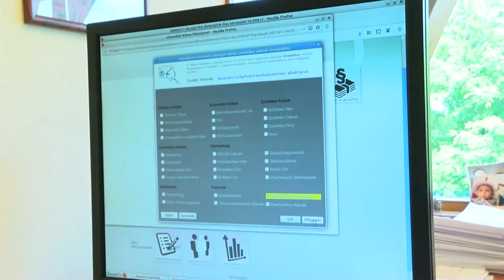Letette a hivatali esküt az októberi választást felügyelő bonyhádi választási bizottság. 20190830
Letette a hivatali esküt az októberi választást felügyelő helyi választási bizottság. A képviselőtestület elbúcsúztatta Hegedűs Évát, aki két cikluson keresztül volt vezetője a helyi a bizottságnak. Eközben  a választási irodában  már regisztrálták az első képviselő jelölteket és polgármester jelöltet.